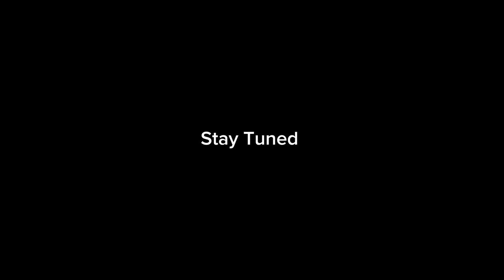Babs Monster Truck Miniature / Trailer 😱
Stay tune for more miniature videos. ☺️